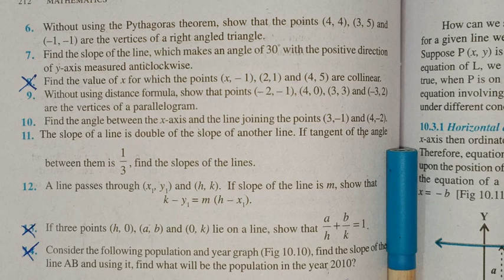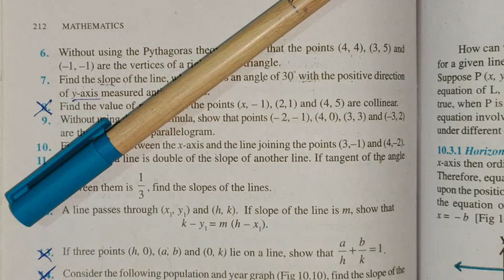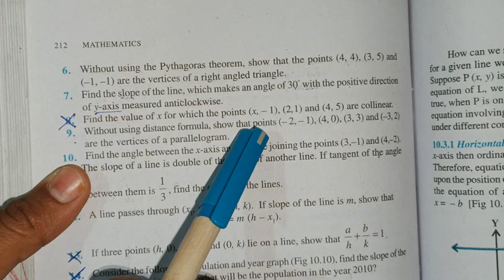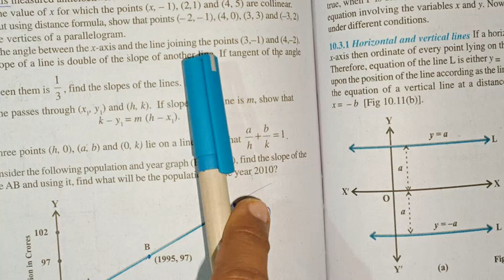Straight Lines - Lecture 03 (In Kannada) / Class 11 NCERT MATHEMATICS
In The Present Lecture,,I have discussed about the STRAIGHT LINES CLASS XI NCERT MATHEMATICS Chapter upto your board level ✅

Keep Sharing,, Supporting and Studying well 😊